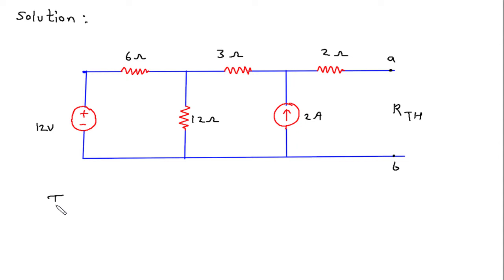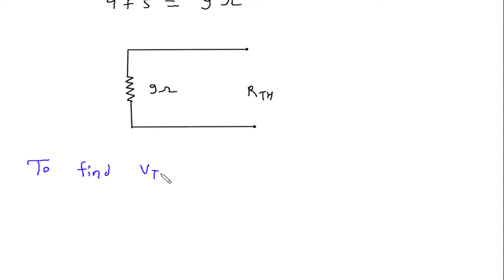Maximum Power Transfer Theorem | Electric Circuits | Example 4.13